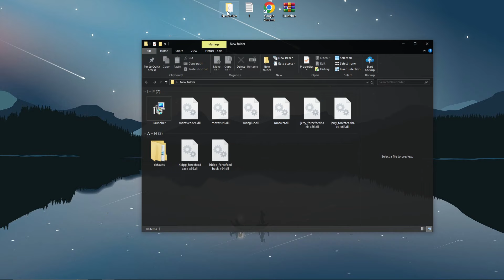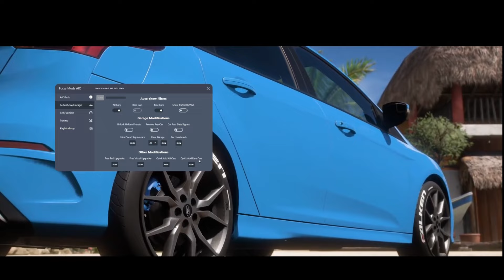NEW UPDATED FORZA HORIZON 5 MOD MENU - FREE MONEY, XP, WHEELSPINS, ALL CARS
PASS - 2024